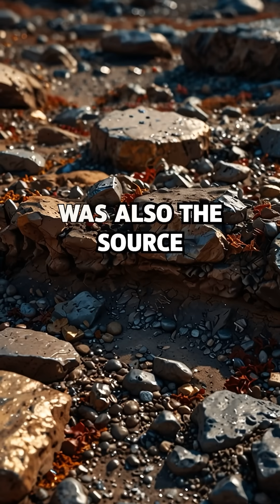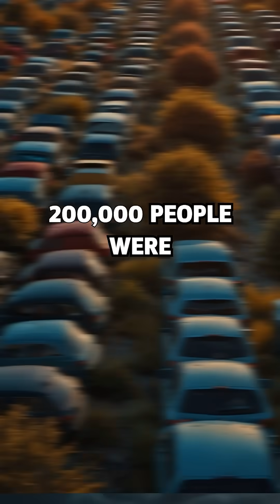Uranium: A Powerful Energy Source or a Deadly Risk?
Uranium is one of the most powerful substances on Earth. It can generate clean electricity for millions — or unleash devastation on a global scale. From the promise of zero-carbon energy to the haunting legacies of Chernobyl and Fukushima, this video dives into the double-edged nature of uranium.

Can we truly harness this energy without repeating history's most dangerous mistakes?

⚛️ Watch now to uncover the truth behind uranium — the element that could shape our future… or haunt it forever.

🧠 Follow Fact Inquisitor for more mind-bending science, strange truths, and the hidden forces shaping our world.